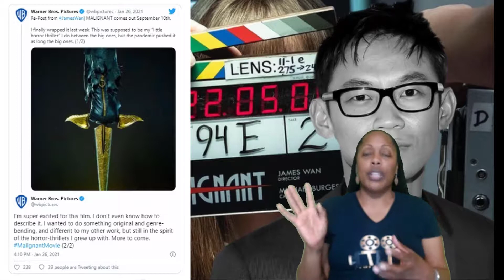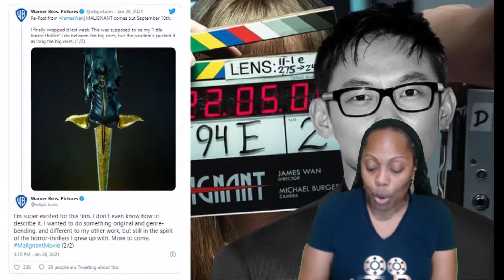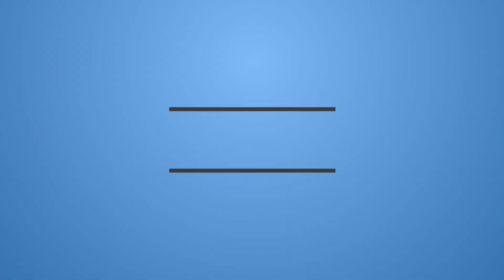MOVIE NEWS VOL.88: Toxic Avengers, AMC, The Formula, Lucille Ball Biopic and Many More!!!